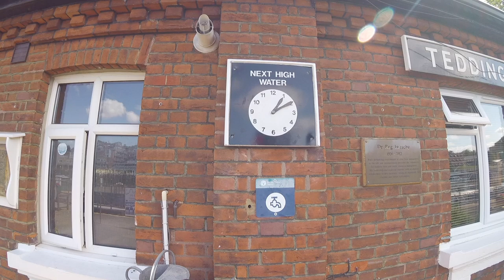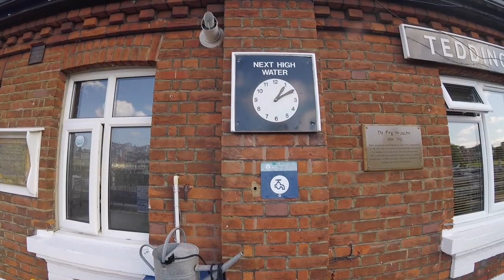#57 - Drifting A Widebeam Boat On The Tidal Thames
In this episode, we travel the tidal Thames and make our way onto the Grand Union canal. As we make the sharp turn, we start to drift, Tokyo style, and for a moment it was a bit scary.

Finally, when the boat was lined up against the tide, we pushed forward and made it to the Thames lock.

Relevant links to the channel:
We fund all our videos, so if you want to show your love for what we do, and want to become part of the floating Weir family, support us on Patreon. Get exclusive freebies and behind the scenes content. You could even get a signed copy of Mark’s book, or money off Julie’s original artwork -

If you love Julie’s artwork, she sells cards, coasters, prints, and original art from her website. Or why not get in touch with her if you have a beloved family pet that you want immortalised in oils, acrylic ink, pastels, or watercolour -

If you’d like to know what equipment we use to create these videos, here are the links:
Camera - Panasonic HC-VX870EB
Camera - GoPro Hero 5 Session
Camera - Crosstour CT7000 Action Camera
Camera - Campark Xtreme 1+ 4K
MIcrophone - AGPTEK Lapel Microphone with Adapters
PC - Mac Book Pro 16-Inch 16 GB RAM/ 1TB Storage
Tripod - Linkcool Flexi Tripod
Tripod - ESDDI Camera Tripod

MIcroSD Cards - SanDisk Ultra 32 GB
MicroSD Cards - SanDisk Ultra 64 GB